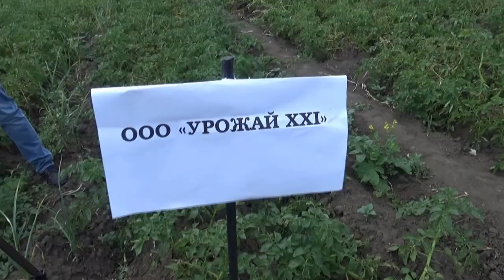Применение микроудобрений «ЖУСС» на картофеле. «Ранний клубень России. Испытания морозом и градом»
Главный агроном компании «Урожай XXI» (Ростовская область) Алексей ГАРКУШИН:
– На наших делянках в КФХ Сергея Троня мы применяли микроудобрения четырёх марок «ЖУСС» по трём основным фазам картофеля. Это была высота растений порядка 10-15 см, затем фаза начала бутонизации и сразу после цветения. Применяли микроэлементы, наш органический фунгицид, который находится в завершаю­щей стадии регистрации, и применяли полную систему удобрений. Предварительные результаты обнадёживают. Видим прибавку урожайности в 10-15%. Биопрепараты позволяют получить не только экологически чистый продукт, но и увеличивают лёжкость урожая, что важно с экономической точки зрения.
Экстремальные условия весны помешали полностью раскрыть потенциал сортов картофеля на опытных делянках кубанского фермера Сергея Троня. Однако наш проект «Суперранний картофель России» дал немало пищи для размышлений. Несмотря на четырёхкратные возвратные заморозки, а потом и град, некоторые сорта всё же показали хорошее клубнеобразование и имели отличный товарный вид. Специалисты рекомендуют их для ультрараннего выращивания на полях юга России. Кроме того, опытным путём была доказана эффективность использования на картофеле биопрепаратов и микроудобрений. Об основных итогах заложенных опытов рассказывают участники нашего проекта.